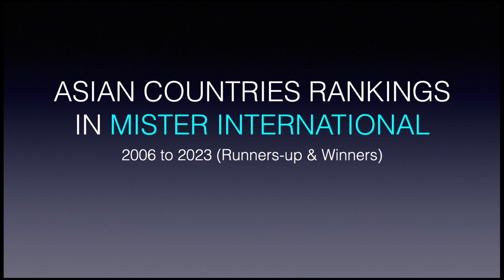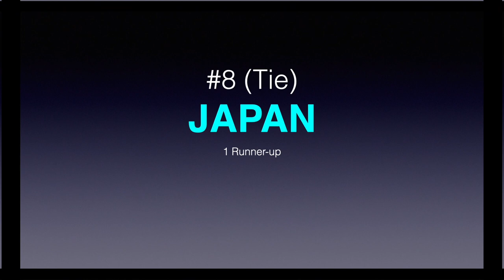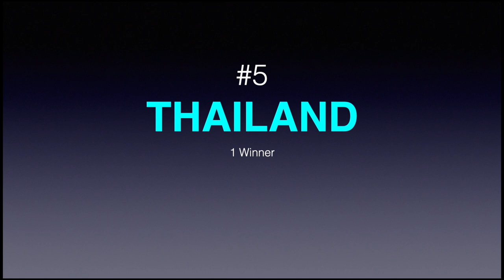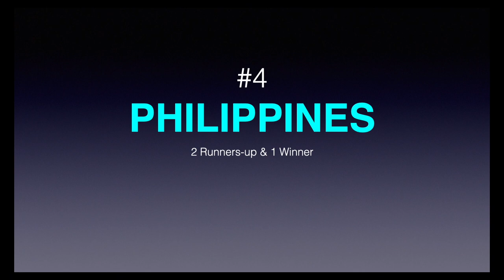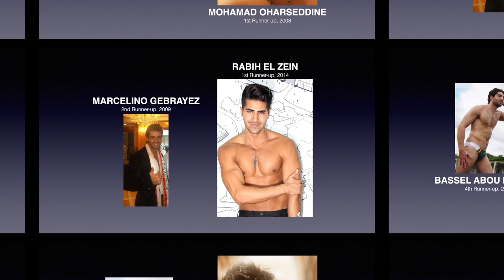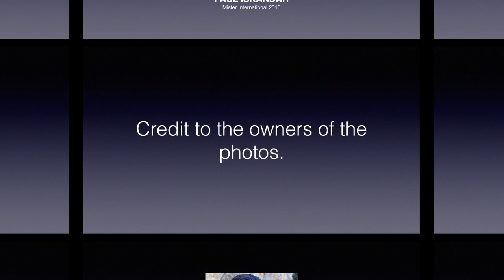(2ND UPDATE) Asians in MISTER INTERNATIONAL Singapore & Thailand Editions (2006-2023) RUs/Winners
These are the rankings of Asian countries in Mister International Singapore & Thailand editions from 2006 to 2023. Here they are: